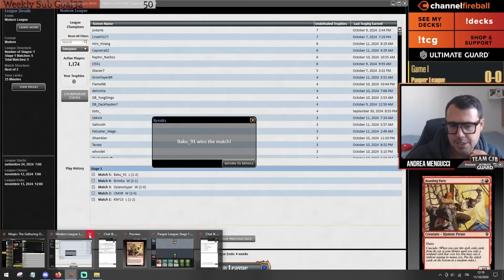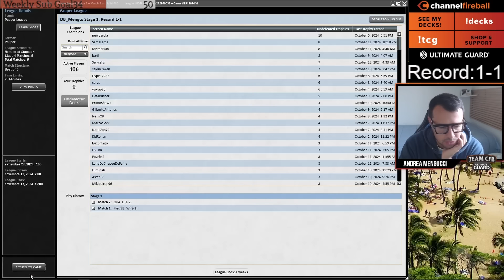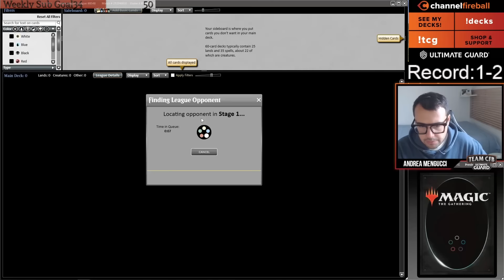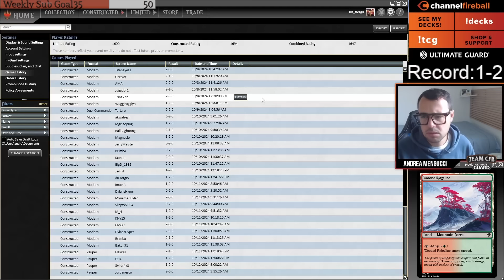Go Big or Go Home! Gruul Ramp in Pauper! | MTGO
Time stamps:
0:00 Intro
0:35 Round1 vs Broodscale Combo
21:00 Round2 vs Elves
44:10 Round3 vs Broodscale Combo
58:58 Round4 vs MonoG Stompy
1:05:14 Round5 vs Elves